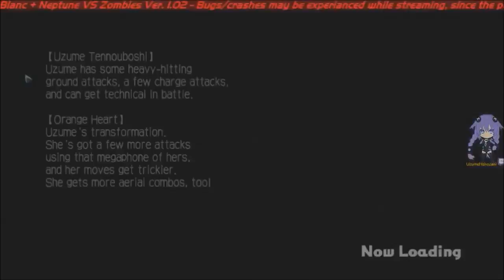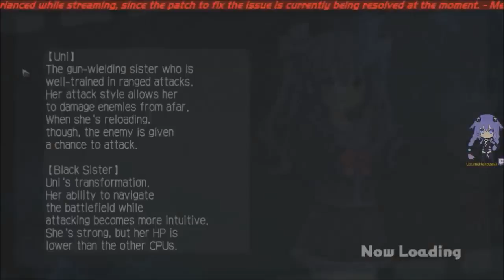MegaTagmension Blanc + Neptune VS Zombies Part 1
GAME INFO
Game Title: MegaTagmension Blanc + Neptune VS Zombies
Platform: Windows PC
Release Date: October 3, 2016
Genre: Action
Publisher: Idea Factory
Region: (NTSC-U)
Languages: English, Japanese
Game Format: Installer